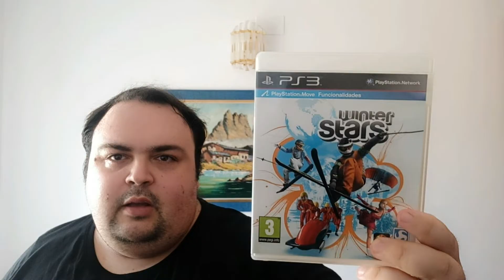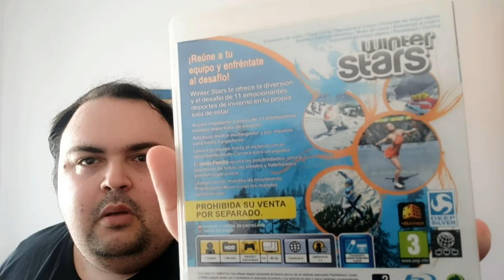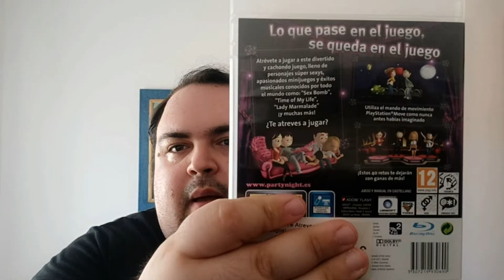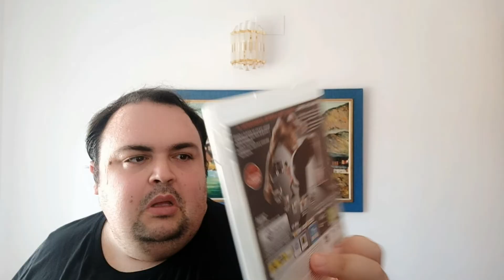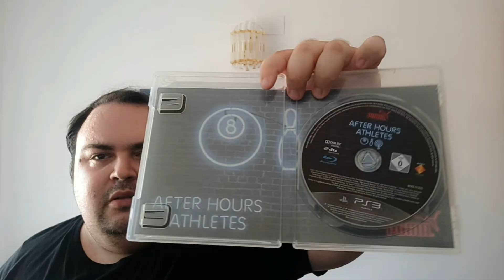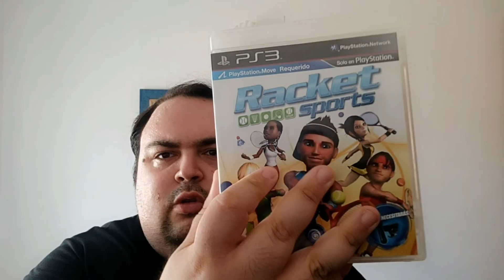Unos Piques con los Moves | Juegos de mi Colección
En este video os traigo varios títulos de PS3 que se requieran u opcionales los PlayStation Move, para mi es un mundo por descubrir los juegos que puede haber con estos accesorios de la querida PS3, si sabéis de mas juegos y queréis que vaya coleccionando y os vaya haciendo videos de nuevas compras déjamelo en los comentarios.